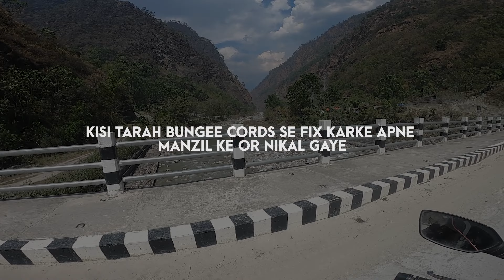Mustang || World most dangerous road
Join me on my journey to Kolkata and Muktinath in India and Nepal in 2023! In this 5th video of the series, I'll give you a brief overview of my trip and explain why I'm making this journey.

In the coming videos, I'll be sharing all the details of the journey, from planning to the highlights of the journey itself.

 kolkata to nepal 2023 muktinath mustang pokhra kolkata to nepal bike trip kolkata to nepal road trip